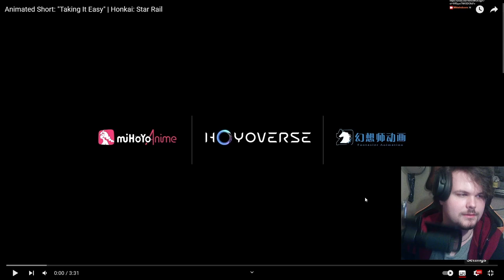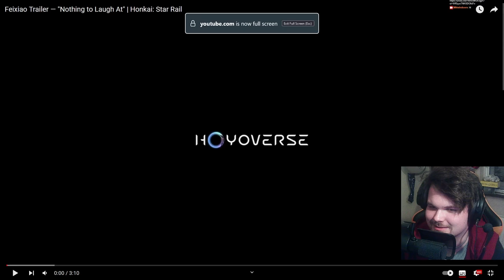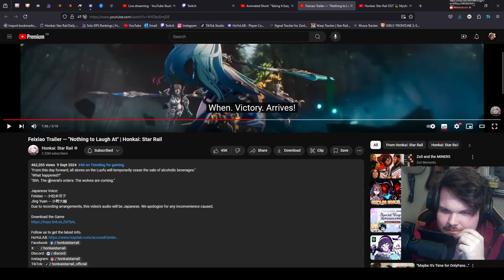Feixiao's The 'Cool' General | Feixiao Trailer & Animated Short REACTION | Honkai: Star Rail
She's the General that will bring you cool gifts and snacks when she visits.